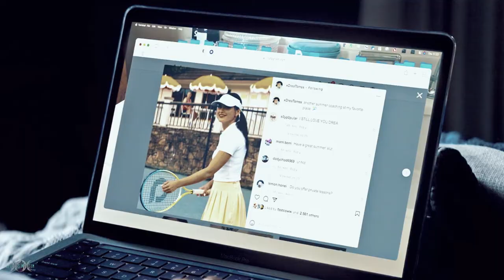With You [Drea x Eleanor]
- Series: Do Revenge
- CHARACTERS:  Drea and Eleanor
- PROGRAMS: Premiere Pro & After Effects
- COLORING: Mine

Honestly, my OTP! Way more chemistry between these two and so much potential.